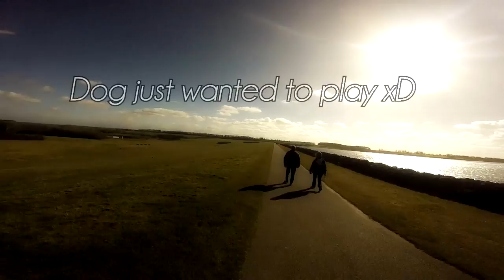A Little Bike Ride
Hey guys more shenanigans with the gopro :) hope you enjoy

Artist used: SayWeCanFly

Amazon UK
Amazon US